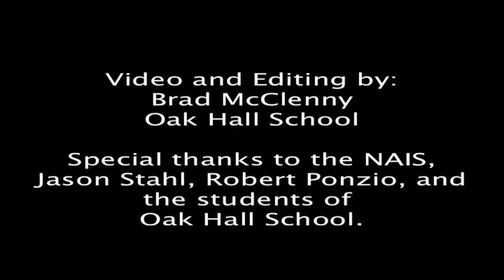OHSTaikoFusion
Oak Hall School's Taiko group "Tsubasa"